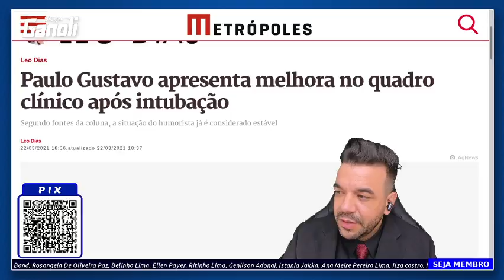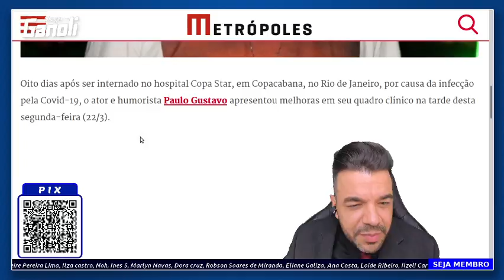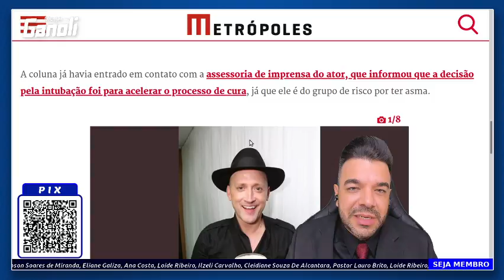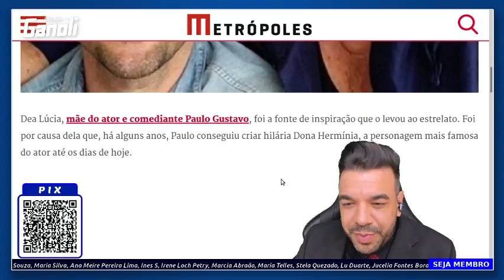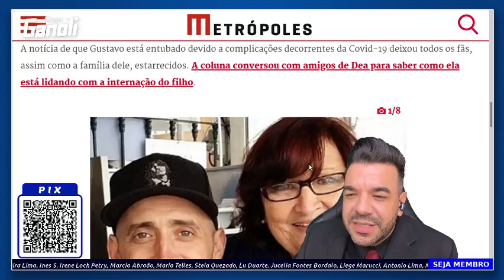Ator de "Minha mãe é uma peça" Paulo Gustavo: o quadro mudou!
CANAL / GRUPOS
EQUIPAMENTOS QUE USO
✅ Ring Light 6 Polegadas (dois)
✅ Fone sem fio: Syllable S101 no AliExpress / Syllable S101 na Amazon (Brasil)
✅ Cadeira Gamer Profissional TGC12 Preta ThunderX3.
✅ Caixa de som (uso duas em estério) LG XBOOM PL7
- Cabo P2 P2 (celular / Notebook / MP4 etc)
- Cabo RCA x P2 (para TV)

✅ Luminária de emergência (30 LEDs)
Luminária Elgin No Voltagev